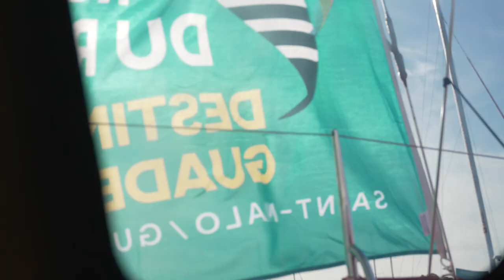Vidéo départ de la Route du Rhum - Destination Guadeloupe